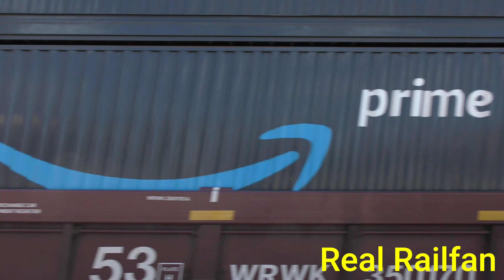[4K] Trespassers, Peace Friend and Fast Moving BNSF Train for Chicago - Staples Sub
Train: H-DILNTW (Manifest) 1:56 PM
Unit 1: BNSF 4443
Unit 2: BNSF 4223 (DPU)

All videos and pictures are taken by Real Railfan, any use of them without the consent of Real Railfan is prohibited!